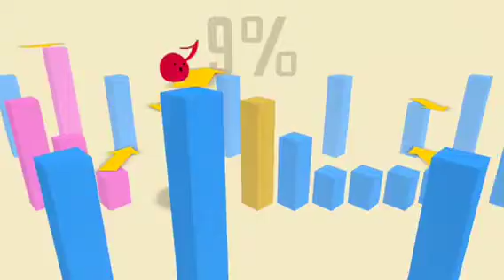[iPhoneアプリ] Steps! -Stage 05